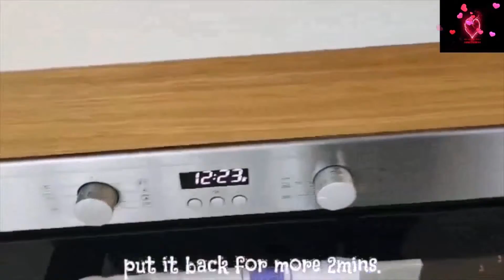BAKED SALMON HEALTHY COOKING (I'm getting older 😁needs to be healthy)